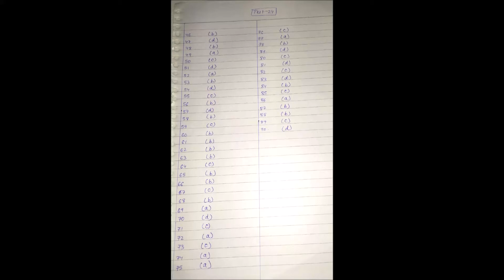Chemistry 24 Ans Key